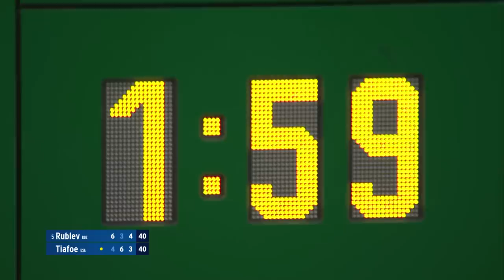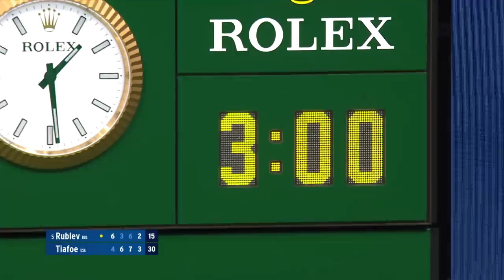Frances Tiafoe vs Andrey Rublev Full Match | 2021 US Open Round 3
The US Open is the final Grand Slam of the year and takes place at the USTA Billie Jean King National Tennis Center. The 2021 US Open saw Russia's Daniil Medvedev and Great Britain's Emma Raducanu claim the men's and women's singles titles. It was both players' first major title, with 18-year-old Raducanu becoming the first-ever qualifier to achieve the feat. The 2022 US Open main draw is scheduled to go ahead between August 30 - September 11.